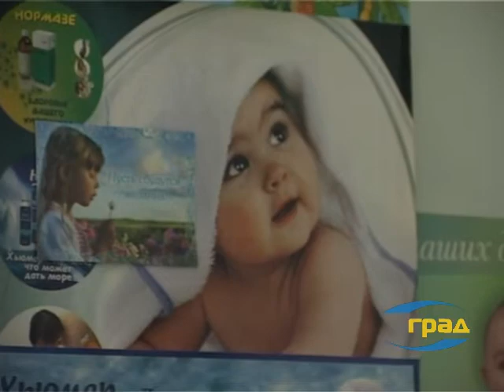Уровень заболеваемости ОВРВ на сезонном уровне